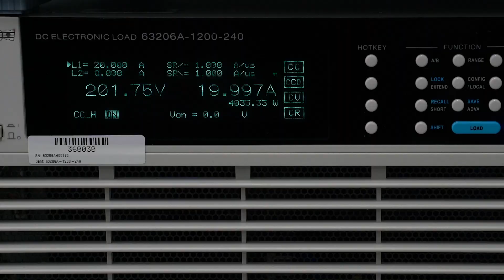GaN: Enabling the highest power density in EV/HEV on-board charging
Learn more about our GaN portfolio

Our new fully integrated automotive GaN FETs reduce the size of electric
vehicle (EV) onboard chargers and DC/DC converters by as much as 50% compared
to existing Si or SiC solutions – enabling engineers to achieve extended
battery range, increased system reliability and lower design cost. The new
LMG3522R030-Q1 [1] and LMG3525R030-Q1 [2] offer 62% faster switching speeds
in the DC/DC power-conversion stage and a 59% reduction in the size of power
magnetics. The integration of the FET and the gate driver enables a switching
speed of greater than 150 V/ns – lowering losses by 66% over discrete GaN
FETs. With more than 40 million device-reliability hours, over 5 GWh of
in-application testing, and less than 1 FIT rate for 10-year lifetime, our
GaN offers the ruggedness expected by the automotive industry.